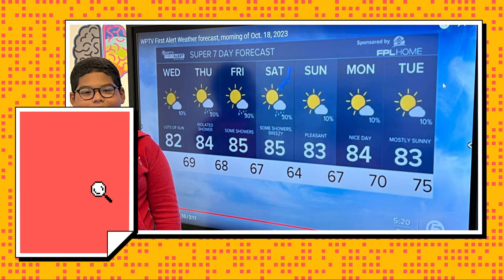Morning News / South Grade Elementary School